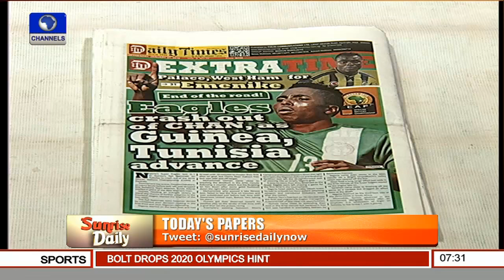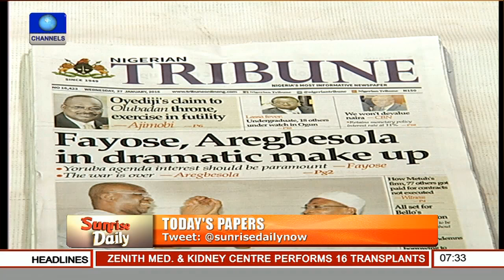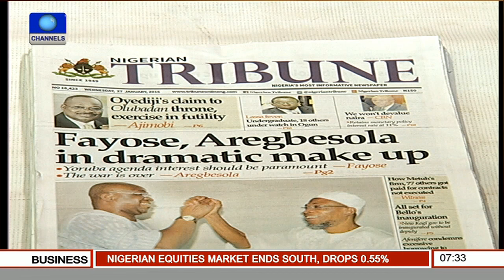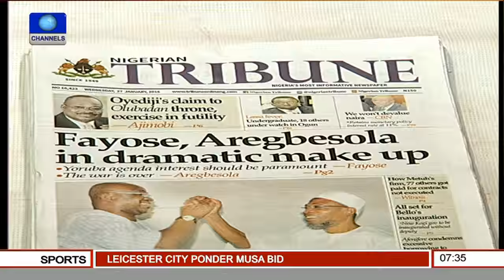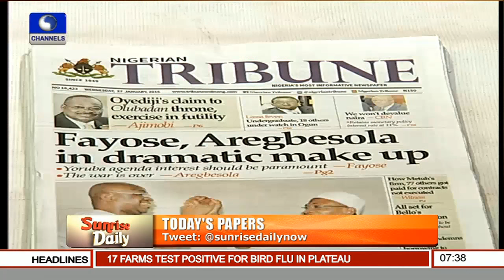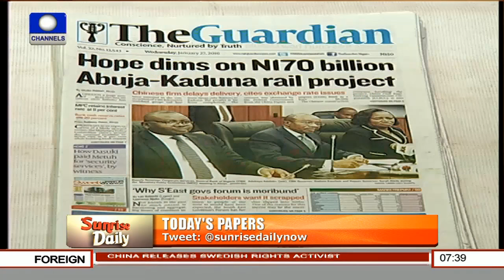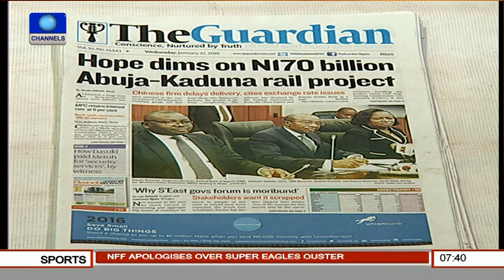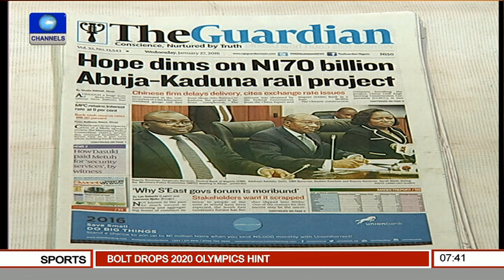Newspaper Review With Abraham Ogodo, Editor 'The Guardian' Pt.2